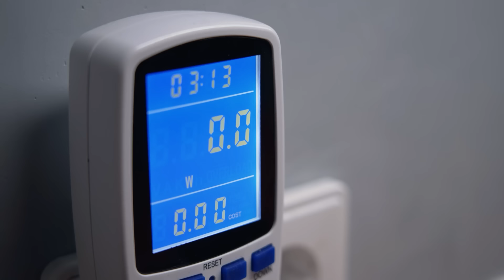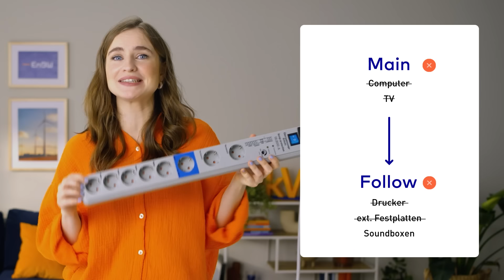Wie hoch ist der Stromverbrauch im Standby-Modus? | EnBW E-Wissen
Standby-Modus - bequeme Option oder absoluter Stromfresser?

In diesem Video zeigt Sarah dir, wie der Standby-Modus vieler Haushaltsgeräte unbemerkt Energie zieht und deinen Geldbeutel belastet. Wusstest du, dass ein durchschnittlicher Haushalt in Deutschland dadurch etwa 115 Euro pro Jahr verschwendet? Das summiert sich zu 360 Kilowattstunden Strom und zusätzlichen 170 Kilogramm CO₂ pro Jahr!

Finde heraus, wie du diesen versteckten Stromfressern den Kampf ansagst. Wir geben dir praktische Tipps, wie das vollständige Ausschalten von Geräten, die Nutzung von Strommessgeräten und das Einsetzen von Steckdosenleisten mit Schaltern. Besonders im Homeoffice und Heimkino kannst du so deinen Stromverbrauch drastisch senken.

Sarah erklärt in diesem Video zudem, wie die EU-Ökodesign-Verordnung den Standby-Stromverbrauch reguliert und wie du durch einfache Maßnahmen nicht nur Geld sparen, sondern auch die Umwelt schonen kannst. Mach mit und reduziere deine CO₂-Emissionen, indem du bewusst mit deinem Stromverbrauch umgehst.

Kennst du schon die EnBw zuhause+ App? Sie kann dir helfen, deinen Stromverbrauch transparent zu machen. Schau dir unser Video an und werde zum Stromspar-Experten!

Kapitel:
00:00 Einleitung: Standby-Modus - Bequem, aber teuer
00:57 Was ist der Standby-Modus?
01:42 Kosten und Umweltbelastung durch Standby-Strom
02:22 EU-Ökodesign-Verordnung und ihre Auswirkungen
03:54 Wichtige Standby-Stromfresser im Haushalt
05:04 Beispiele und Kosten von Standby-Verbrauch
06:47 Tipps zur Reduzierung des Standby-Stromverbrauchs
07:52 Praktische Steckdosenlösungen
09:12 Sicherheitshinweise zu Elektrogeräten
10:02 EnBW-App zur Überwachung des Stromverbrauchs